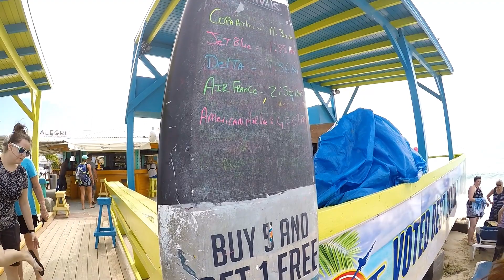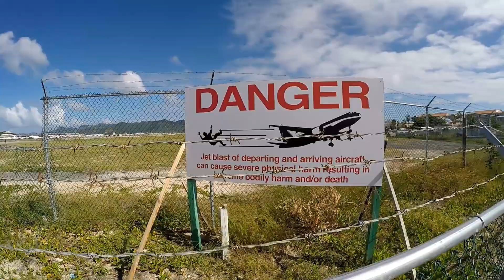Maho Beach - Flugzeuge zum anfassen :-) St. Maarten / Karibik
Auf unserer Karibik-Kreuzfahrt sind wir am 10.12.18 auf St.Maarten und besuchen den wohl berühmtesten Strand der Karibik - wo die Flugzeuge nur wenige Meter hoch über den Strand anfliegen, so dass man sie fast greifen kann.
Maho Beach ist ein Strand auf dem niederländischen Teil der Insel St. Martin in der Karibik. Er ist insbesondere durch seine direkte Lage am Princess Juliana International Airport und der sich dort bietenden Möglichkeit, Flugzeuge im tiefen Endanflug direkt zu beobachten, weltweit bei „Planespottern“ bekannt.

Die Landeschwelle der Landebahn 10 ist nur wenige Meter vom Strand entfernt. Landende Flugzeuge überqueren den Strand in etwa 10 bis 20 Metern Höhe. Vor dem Anrollen beim Start der Flugzeuge werden durch den Schubstrahl der Triebwerke kleine Steine beschleunigt und am Strand Sand aufgewirbelt. Weil die Flugzeuge meist Richtung Osten starten und wegen der Hügel dort schnell an Höhe gewinnen müssen, wird der Schub häufig schon im Stand vollständig aufgebaut, bevor die Bremsen gelöst werden. Der Aufenthalt am Strand direkt hinter der Startbahn ist für Zuschauer deshalb gefährlich.

Nachdem im April 2012 zwei französische Touristen vom Schubstrahl einer startenden Maschine vom Zaun weggerissen und zum Teil schwer verletzt wurden, wurde darüber diskutiert, diesen Teil des Strandes zur Sicherheitszone zu erklären.

Am 12. Juli 2017 wurde eine Frau ebenfalls vom Schubstrahl eines startenden Flugzeuges erfasst und erlitt tödliche Verletzungen.

Zur Information der Schaulustigen am Maho Beach werden die täglichen Flugbewegungen (Fluggesellschaften, Landezeiten und Abflugorte) am Strand neben der Landebahn von einem Restaurant-Betreiber handschriftlich auf einem Surfbrett aktualisiert.